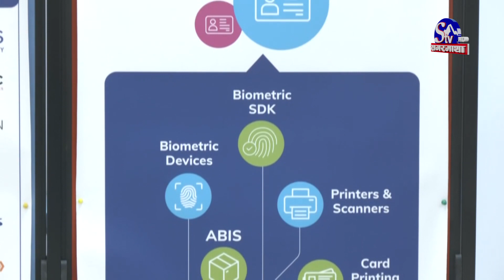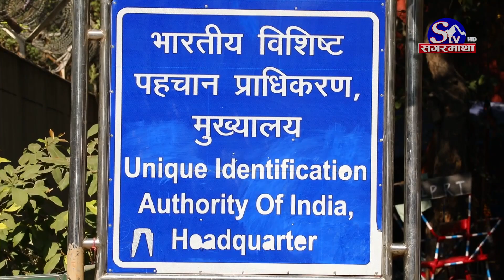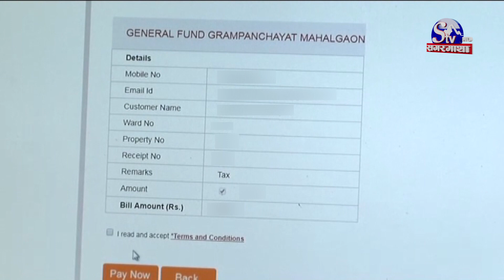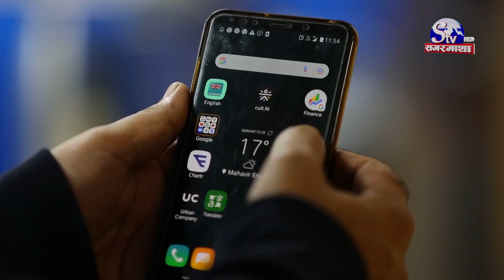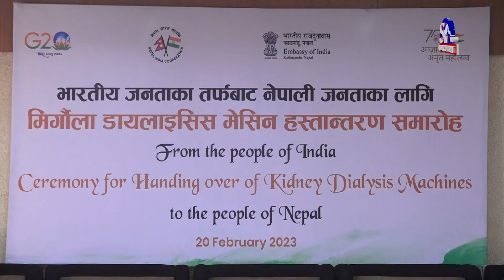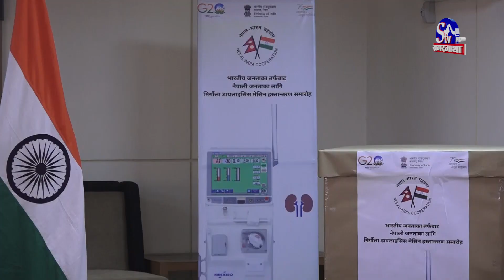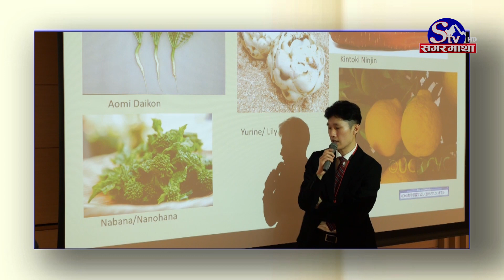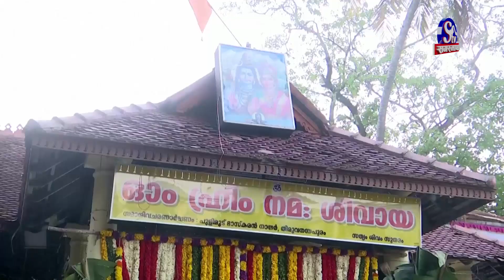South Asia Today | Sagarmataha TV EP- 173